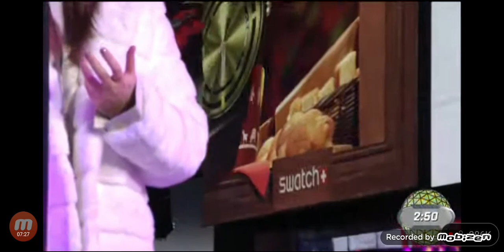December 31, 2022